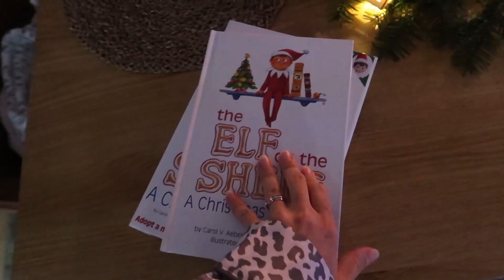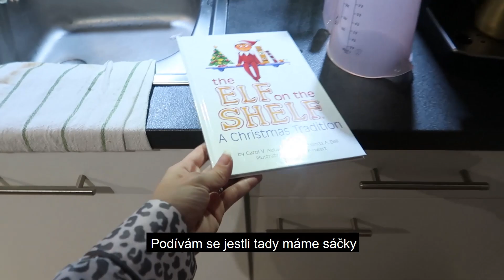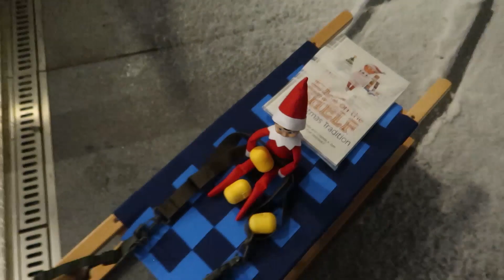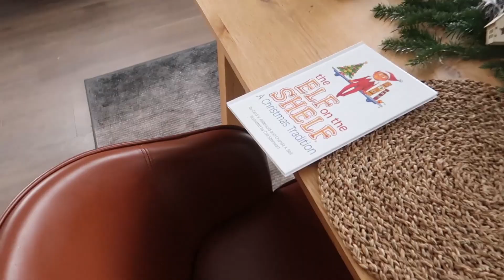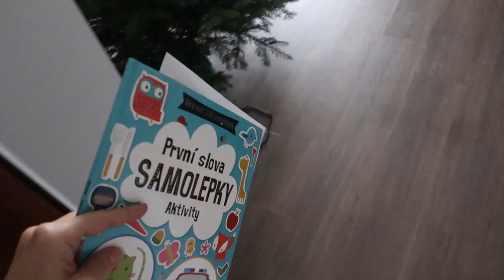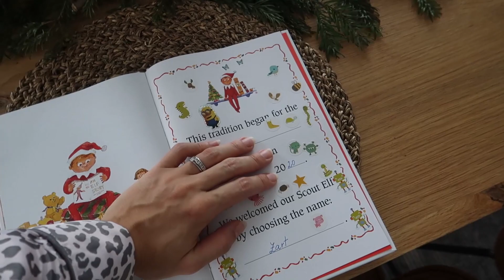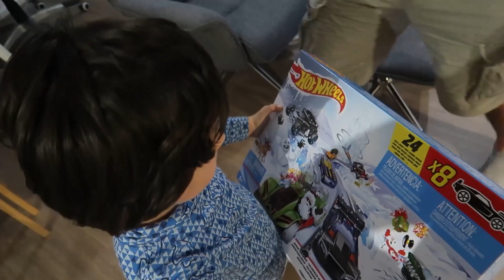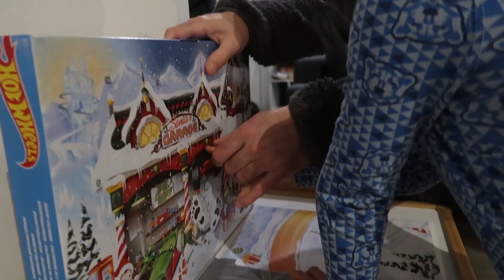NEJKRÁSNĚJŠÍ RODINNÝ MOMENT ROKU 2020, NOVÁ VÁNOČNÍ TRADICE, VÁNOCE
Vánoce se blíží a my jsme u nás zavedli novou Vánoční tradici. Díky ní jsme zažili zatím nejkrásnější moment roku 2020. Jakou Vánoční tradici u nás od letošního roku budeme slavit a kdo z ní měl největší radost?

KDE SE DÁ KOUPIT ELF - SKŘÍTEK ?
Našeho Zarta jsem kupovala na Amazonu.Stejný Elf jakého máme my už je vyprodaný, ale mají v zásobě trošku jiné, které dostanete v balení dva.Balení neobsahuje knihu. Najdete je ve složce NOVÉ ZÁŽITKY PRO DĚTI

AMAZON PRODUKTY KTERÉ SE MI LÍBÍ NEBO JSEM KOUPILA